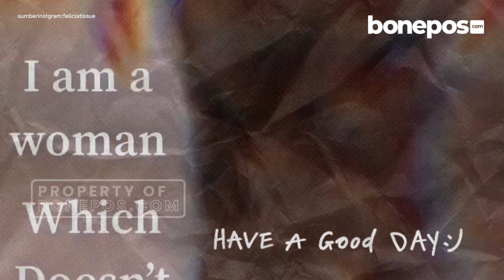Felicia Tissue Unggah Pesan Manis Jelang Kaesang & Erina Nikah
Felicia Tissue kembali menjadi sorotan saat kabar pernikahan Kaesang Pangarep dan Erina Gudono bikin heboh publik.
Mantan kekasih Kaesang itu mengunggah sebuah pesan manis tentang wanita.
"Apa yang wanita inginkan terlepas dari ras, agama, warna kulit, saya harus tetap dihormati sebagai wanita," kata Felicia Tissue dalam unggahannya.
"Itu tak membuat saya kurang dari manusia mana pun karena masing-masing kita memiliki kesempatan untuk memperjuangkan hak-hak kita," sambungnya.
Editor:Angkasa
BONEPOS.COM adalah sebuah portal berita online di Sulawesi Selatan yang juga menyajikan video berita konten.
[Kunjungi Halaman Resmi Bonepos]